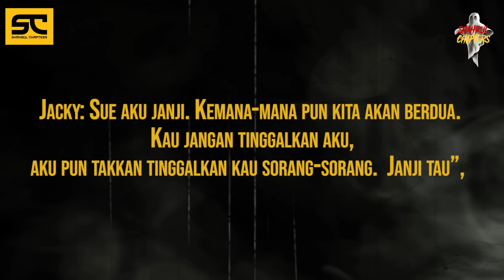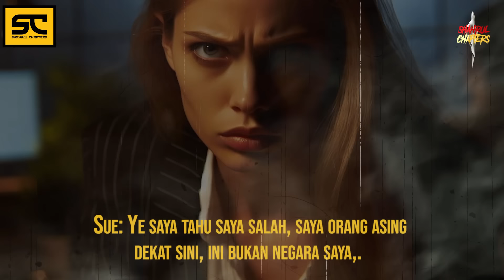PEJABATKU BERHANTU PART 1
Assalammualaikum semua, hari ni saya akan kongsi sebuah kisah yang di ceritakan oleh suzzane tenga pengalaman seramnya berkerja di china dulu,suzanne ni orang barat berkerja dia china dalam bidang custemer service dan shift dia waktu malam je,nak pula waktu malam tu,dia kerja 3 tiga orang,bos dia dan seorang lagi kawan dia, nak tau kisah sue ni macam mana ,tonton video ni sampai habis,

KREDIT CERITA
FORUM CARI/mrs_salvatore

KREDIT GAMBAR
GOOGLE

"ADIOSAAAA

ATTRIBUTION